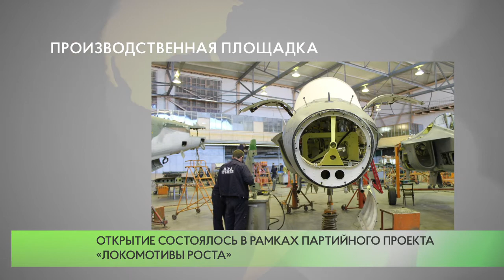Производственная площадка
Секретарь одинцовского местного отделения партии «Единая Россия», глава муниципалитета Андрей Иванов открыл новый цех «121 авиаремонтного завода» в Старом городке, где будет проводиться окраска самолетов типа Як-130, Су-25, Миг-29, Су-27 и других.